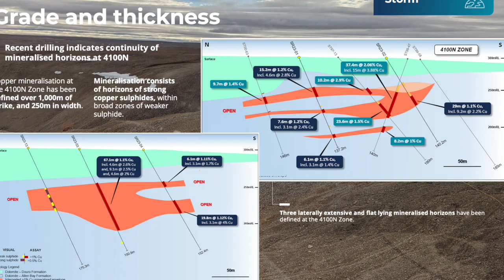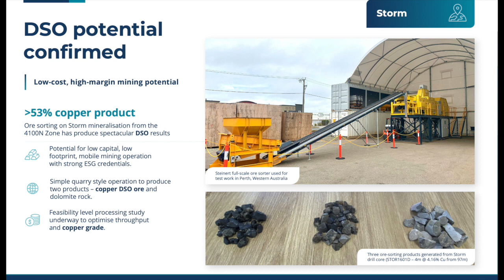MD Dave O'Neill Outlines Outstanding Copper Intersections at Storm | June 2023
Investability interviews American West Metals' (ASX: AW1) Managing Director, Dave O'Neill on the outstanding copper intersections at the Storm Copper Project in Canada. Dave outlines the key highlights from the recent announcement and shares insights into the Company's upcoming newsflow.

Investability is a respected, boutique Investor Relations consultancy specialising in investor engagement and marketing for listed and pre-IPO companies. Our mission is to strategically promote our select group of high-potential clients to the investment community, to deliver value accretive outcomes for all involved – corporate clients and investors alike.

If you would like your company to be recognised, appreciated and championed by the investment and media community, please get in touch via our website.

CHAPTERS
00:00 Snippet from Dave
00:09 Highlights at Storm Copper Project
01:28 What's the grade targeting for the resource?
2:33 What should investors understand about the economics of the Project?
04:18 Next Steps for American West Metals